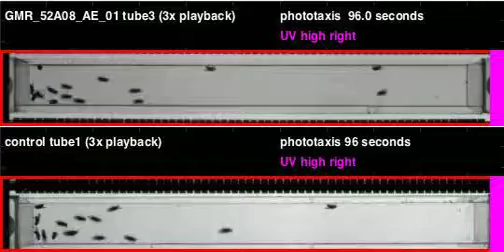GMR_52A08_AE_01_shi_Athena_20111202T125248 phototaxis (seq4)